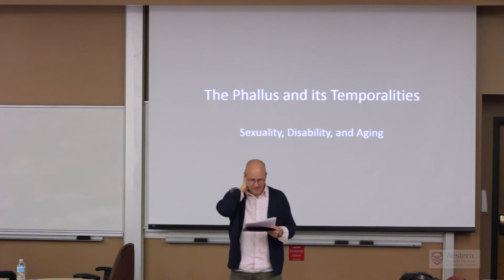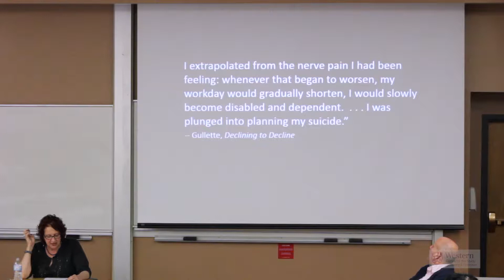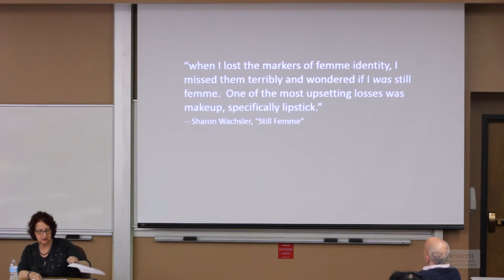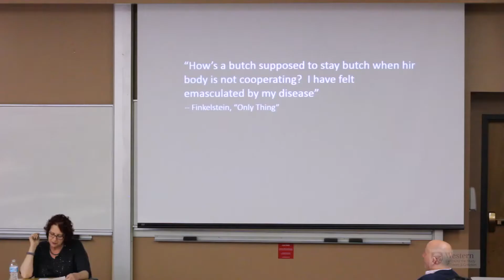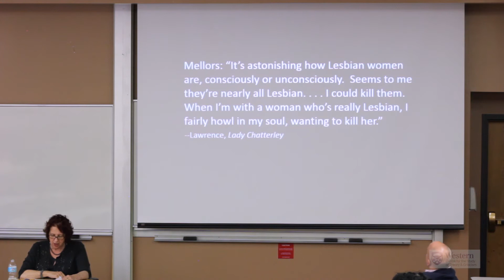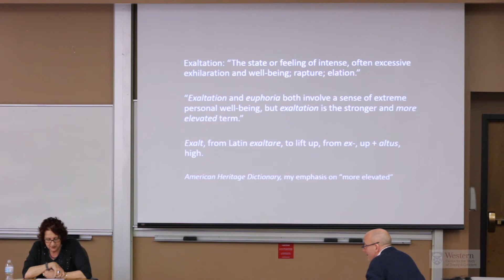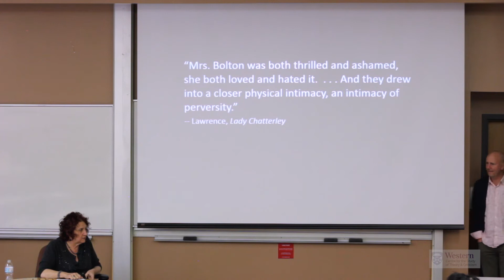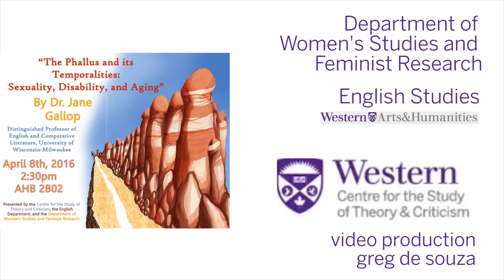Jane Gallop - The Phallus and its Temporalities: Sexuality, Disability, and Aging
Jane Gallop is the author of nine books and nearly a hundred articles that have provided an influential voice for feminism. Topics which include psychoanalysis and feminism; the Marquis de Sade; feminist literary criticism; pedagogy; sexual harassment; photography; and queer theory. She claims that her writing can be understood, "as the consistent application of a close reading method to theoretical texts." At the moment, she is working on a book on adult-onset disability, middle-aging, and sexuality that brings together crip theory, feminist aging studies, queer temporality, psychoanalysis, and anecdotal theory.